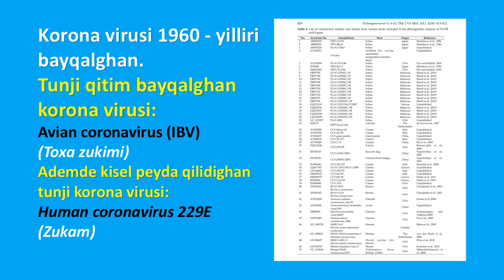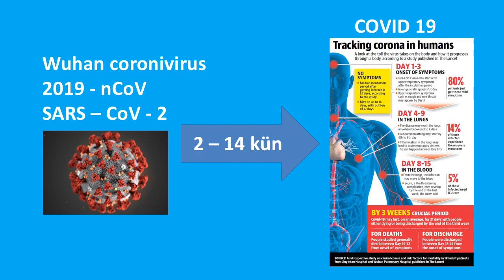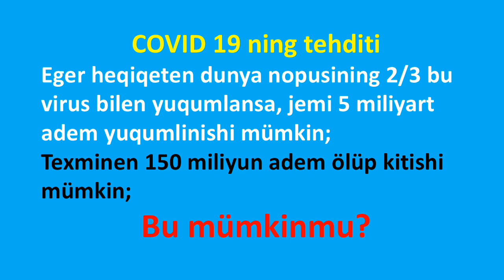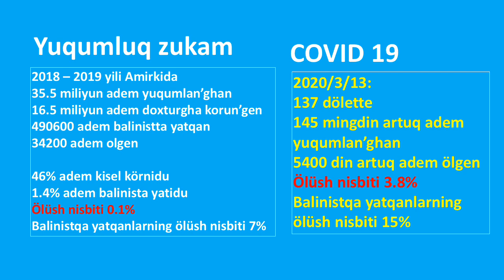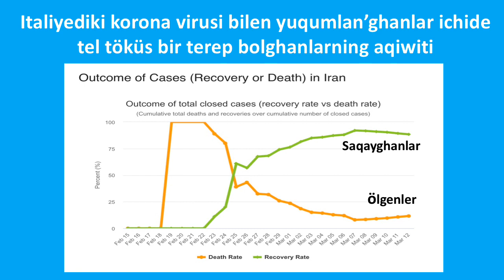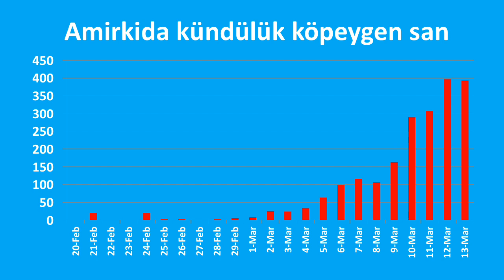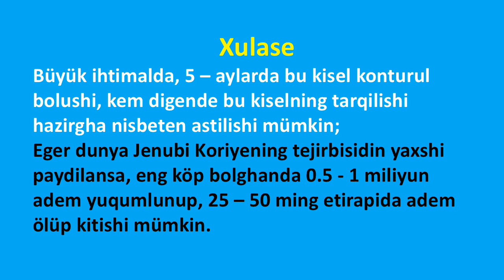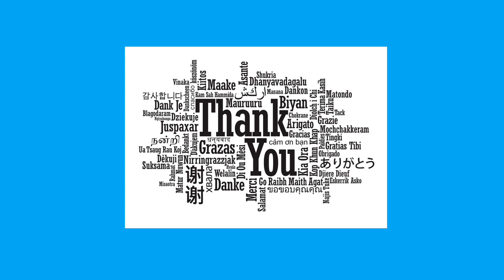Korona virusi (corona virus) ning tehditliri we tereqqiyati toghursida mulahize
كورونا ۋىرۇسىنىڭ تەھدىتلىرى ۋە تەرەققىياتى توغۇرسىدا مۇلاھىزە

Xitayning Wuhan sheheridin tarqighan SARS korona virusi 2, we beziler teripidin Wuhan virusi yaki Xitay virusi dep atalghan bu virus, bügün 2020 - yili 3 - ayning 13 - künige qeder 140 gha yiqin dölet we rayundiki 145 mingdin artuq ademge yuqup, 5400 din artuq ademning jinigha zamin boldi, we bu san her küni üzlüksiz tiz sürette köpiyip, pütün dunyani endishe salmaqta.

Men bu videoda özemning bu kiselge bolghan küzütüshlirimge asasen bu kiselning tehditliri we kelgüsi tereqqiyati toghursida bezi köz qarashlirimni oturgha qoyup öttüm. Eger qizziqsanglar  körüp biqinglar we keng tarqitip qoyunglar.